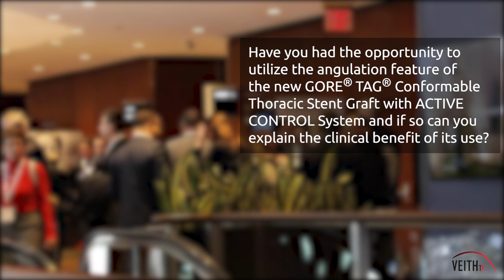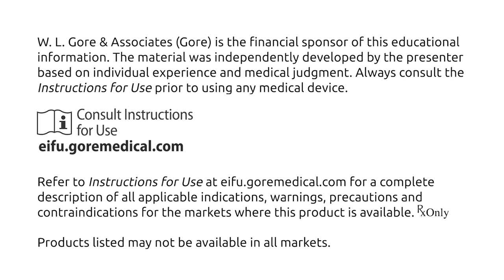Clinical benefits and impact on approach to TEVAR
In this interview, Ali Azizzadeh, M.D. answers key questions on use of the GORE® TAG® Conformable Thoracic Stent Graft with ACTIVE CONTROL System in practice.

Learn more about the GORE® TAG® Conformable Thoracic Stent Graft with ACTIVE CONTROL System

IFU - Global
Read the GORE® TAG® Conformable Thoracic Stent Graft with ACTIVE CONTROL System Instructions for Use

This global video is about the GORE® TAG® Conformable Thoracic Stent Graft with ACTIVE CONTROL System and the physicians experience with it.